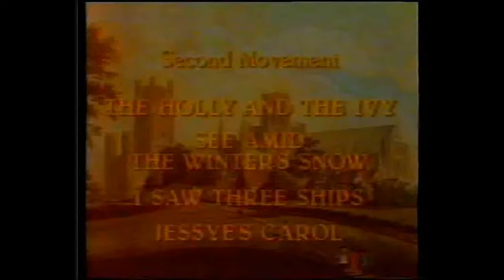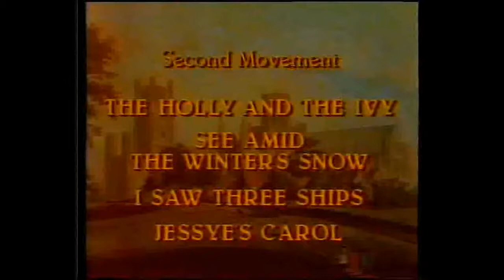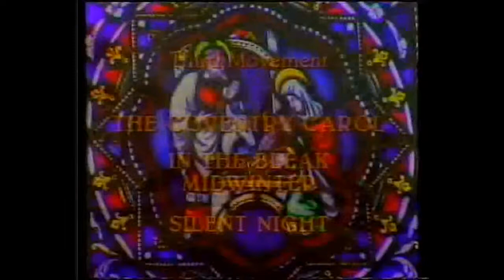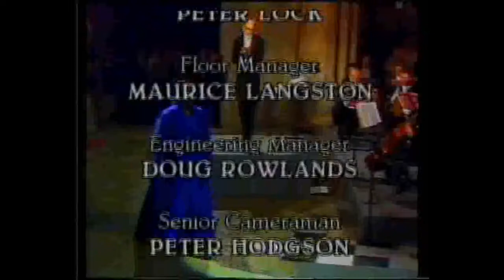ČESTIT BOŽIĆ KUHARIĆ BOŽIĆNA SIMFONIJA IZ RIMA PRIJENOS OTV 1989